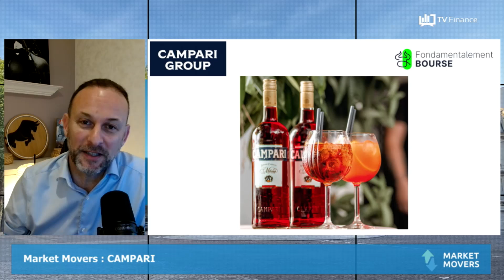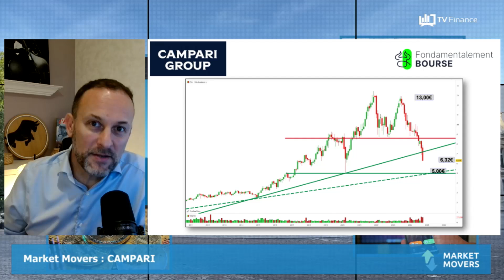CAMPARI : Le titre s'effondre !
CAMPARI : Ne souffrant pas d’une répartition de ses ventes trop importante, le groupe de spiritueux italien est un dossier intéressant à regarder. Le changement de direction récent est de nature à porter les cours à l’avenir.

par Richard Mourin, Fondateur de la chaîne YouTube et du site Fondamentalement Bourse